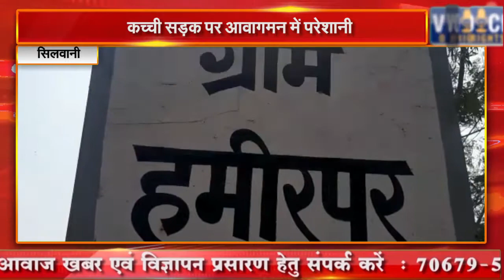सिलवानी || कच्ची सड़क पर आवागमन में परेशानी